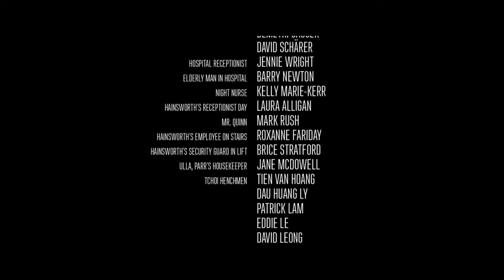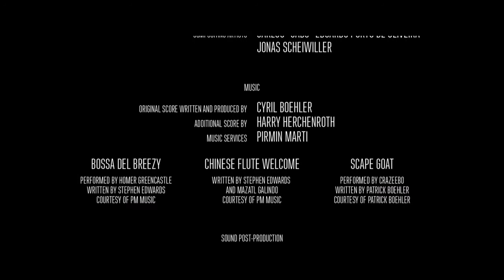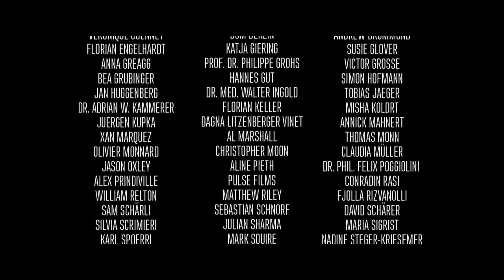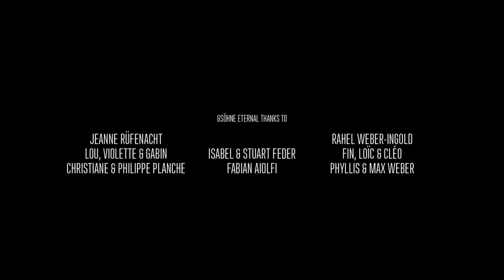Let's Play Late Shift, Part 11